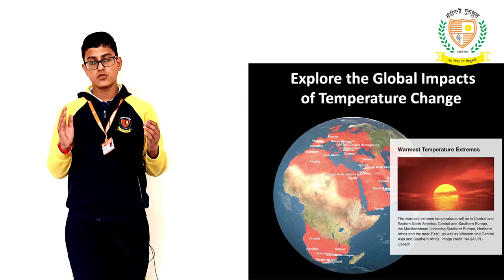Global Warming Isn't A Prediction, It Is Happening | Sonit On Climate Change | Sandeepni Gurukul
𝑺𝒂𝒗𝒆 𝑻𝒉𝒆 𝑬𝒂𝒓𝒕𝒉, 𝑶𝒓 𝑵𝒐𝒏𝒆 𝑶𝒇 𝑼𝒔 𝑾𝒊𝒍𝒍 𝑺𝒖𝒓𝒗𝒊𝒗𝒆.
Let's Make A Cleaner Greener And Smarter India
Listen to Sonit from grade 8